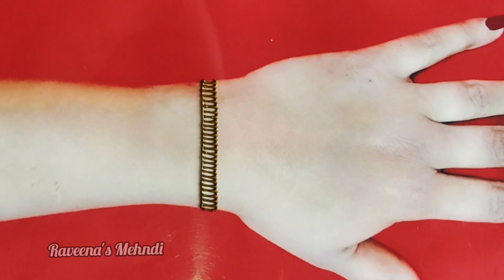Rakshabandhan mehndi design||bhai duj special mehndi design||festival mehndi design